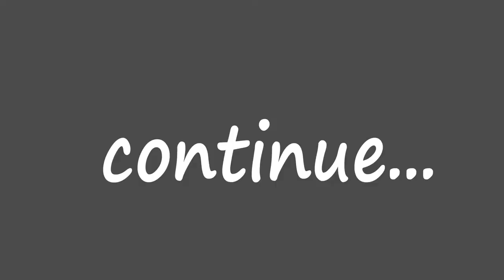Assassin's Creed Unity - Ep. 55 Porte Saint Denis, Ventre de Paris (filler)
Hi, I'm "the great" James Gmilh and today I'm going to play Assassin's Creed Unity.